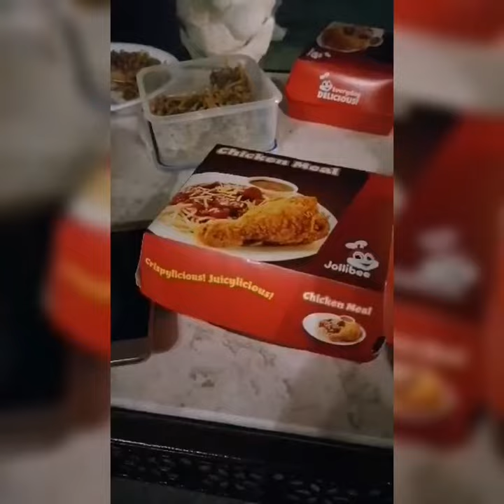YES TO JOLLIBEE /NO TO JOLLITOWEL/ALWAYS BIDA ANG SAYA SA JOLLIBEE/JOLLIBEE OMAN /zhamitch